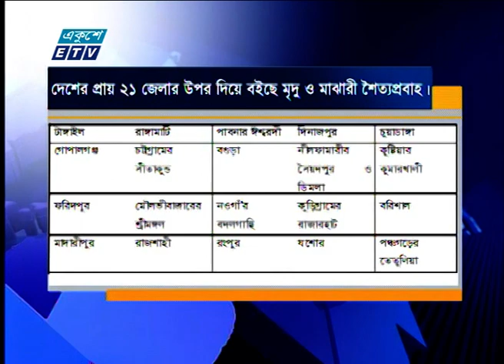শীতের তীব্রতা বেড়েছে | ETV News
উত্তরাঞ্চলসহ সারাদেশে বেড়েছে শীতের তীব্রতা। দেশের প্রায় ২১ জেলার উপর দিয়ে বইছে শৈত্যপ্রবাহ। এছাড়া আরও ৯ জেলার তাপমাত্রা ১০ ডিগ্রি সেলসিয়াসের মধ্যেই আছে। ঘন কুয়াশা ও হিমেল বাতাসে জনজীবন বিপর্যস্ত হয়ে পড়েছে। হাসপাতাল গুলোতে বাড়ছে শীতজনিত রোগীর সংখ্যা। প্রতিনিধিদের সহায়তায় মাসুমা লিসার রিপোর্ট।

২০০০ সালের ১৪ই এপ্রিল এটি সম্প্রচার কার্যক্রম শুরু করে। টিভি চ্যানেলটির খবরে নতুনত্ব ও অভিনবত্ব থাকার কারণে দর্শকদের কাছে বিপুল জনপ্রিয়তা লাভ করে। দেশ বিদেশের সর্বশেষ খবর, নাটক, সিনেমা, ডকুমেন্টারিসহ নানা খবর ও বিনোদনমূলক অনুষ্ঠান প্রচারিত হয় একুশে টেলিভিশনে।